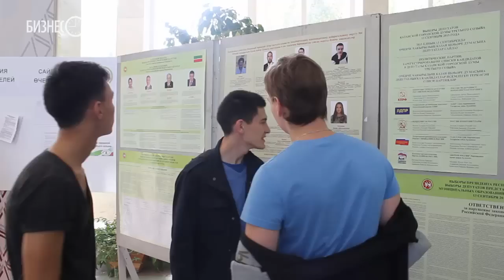Как голосовали Гамова и Ко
Сегодня в Татарстане выбирают президента и депутатов представительных органов муниципальных образований. В режиме реального времени вы можете наблюдать за происходящим при помощи online-трансляции на «БИЗНЕС Online».

Видео: Игорь Дубских
Подготовила: Юлиана Семенова